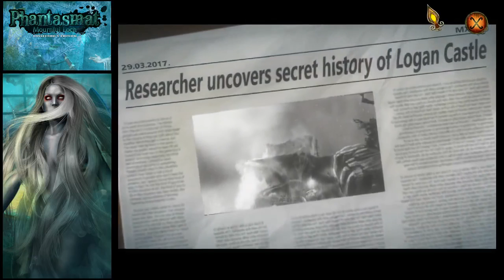Phantasmat 8: Mournful Loch Collector's Edition - BONUS CHAPTER Let's Play Walkthrough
Phantasmat 8: Mournful Loch Collector's Edition